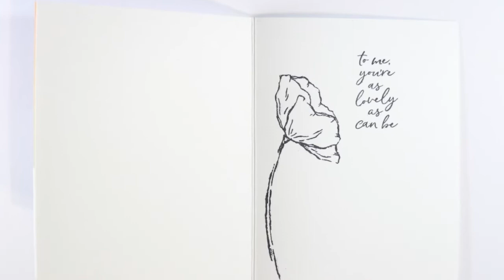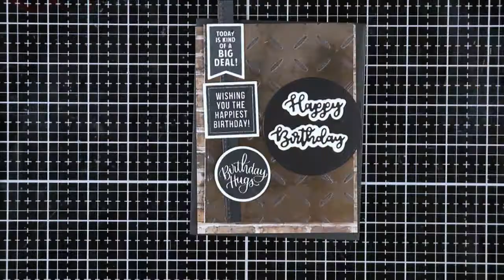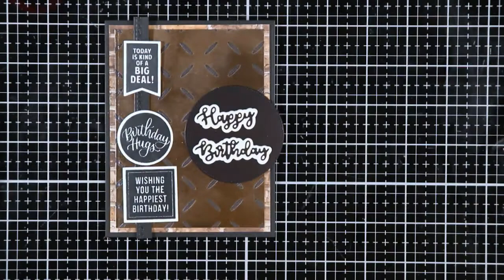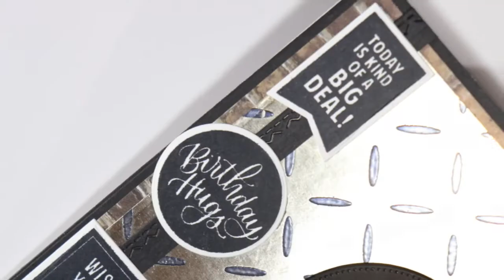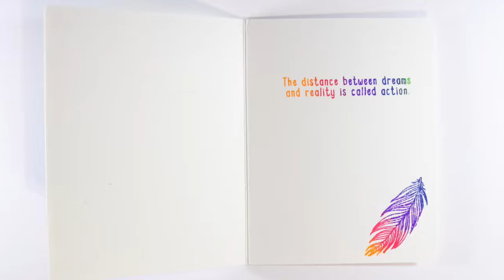Blind Background Swap - Collaboration with Delaney Jane Cards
Renee at Delaney Jane Cards and I made 3 card backgrounds and then mailed them to each other in a blind swap. Each of us made 3 cards with the backgrounds that were mailed to us. Check out the backgrounds & the cards we made in this super fun collaboration! Be sure to check out, Renee's channel below!